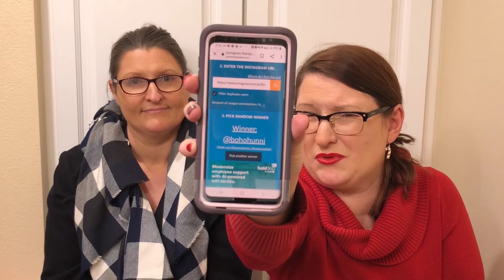GIVEAWAY WINNERS Part 2-Instagram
Happy Holidays! This contest has ended.  Congratulations to our Instagram winner, @bohohunni !! Thanks to all who entered. We will do another contest early January.

This video is not sponsored  Any and all opinions expressed are our own.